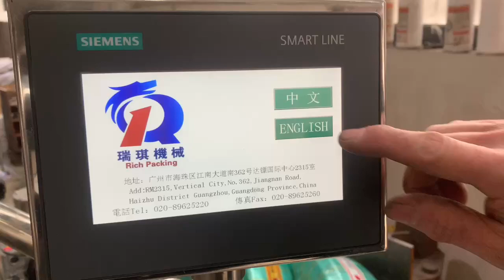CGN 208 Video